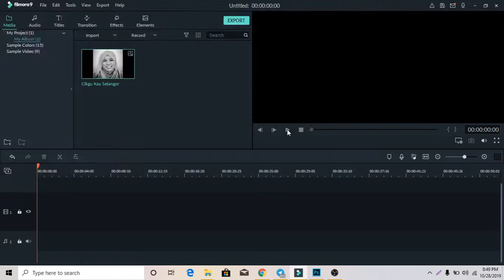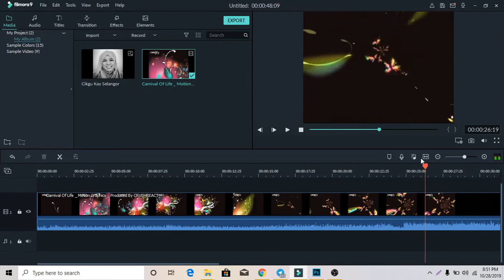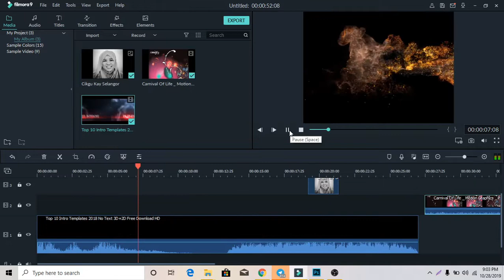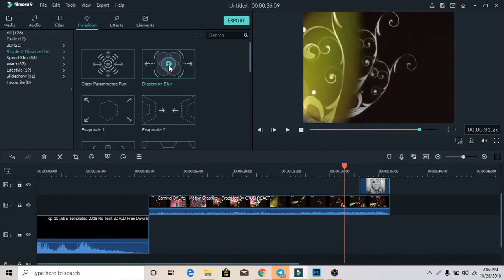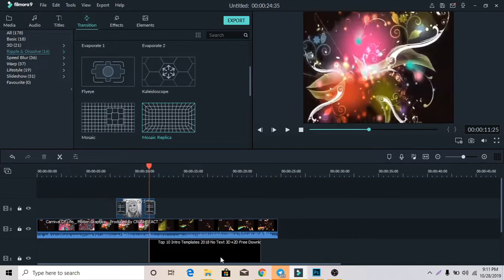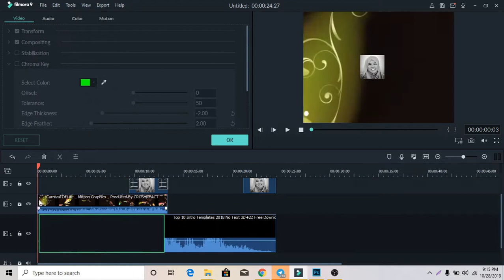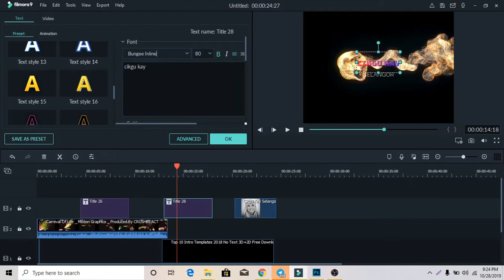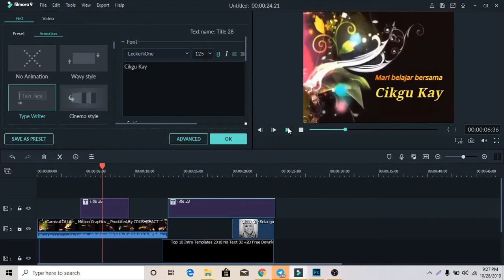How to do it : Intro Cikgu Kay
Proses mengedit Intro Video rakan guru menggunakan Filmora 9.